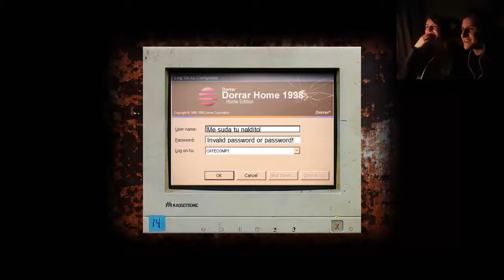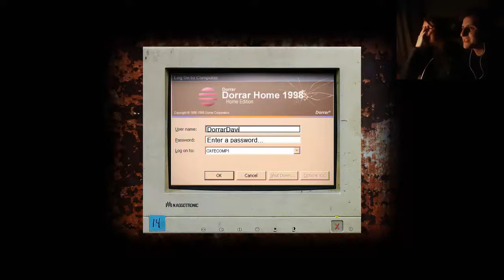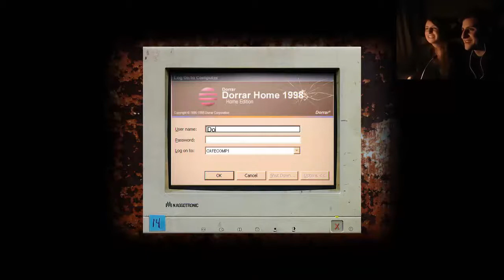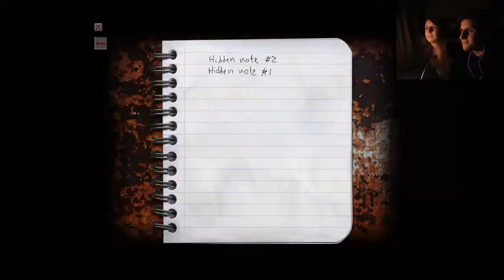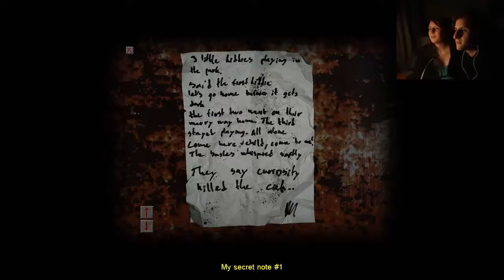Cry Of Fear (Parte 1) - ¡Me la suda tu nombre!